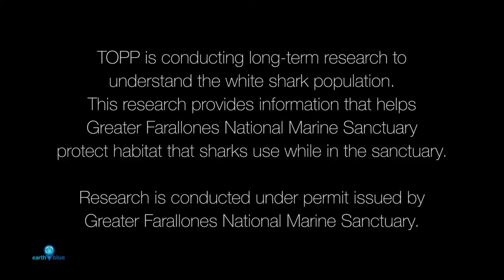GoPro - Your Earth is Blue: White Sharks in Greater Farallones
A common misconception about white sharks is that they're mindless killing machines. Not so! Researchers in Greater Farallones National Marine Sanctuary are finding that these predators have very specific feeding strategies and are cautious about what they'll approach.